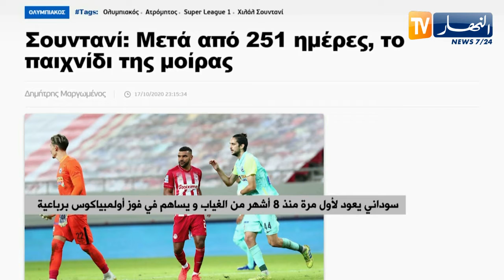سوداني يعود لأول مرة منذ 8 أشهر من الغياب ويساهم في فوز أولمبياكوس برباعية